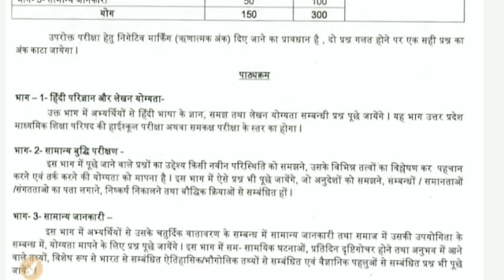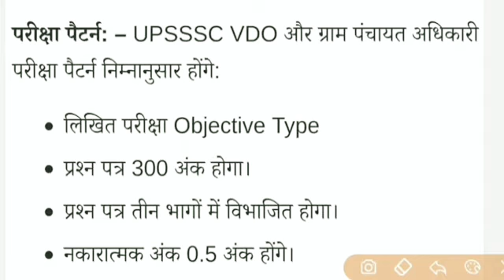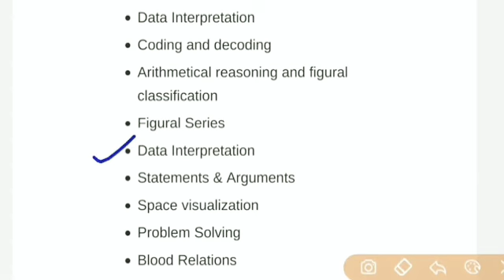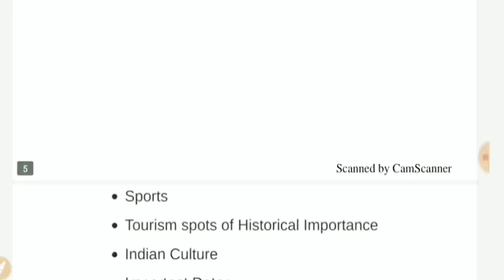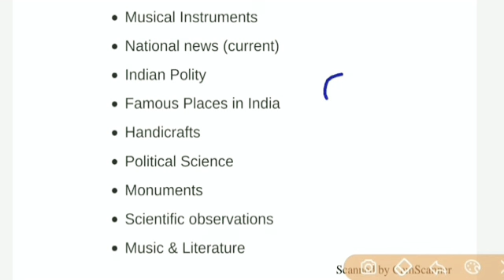vdo exam official syllabus exam date ,exam pattern , ccc , all update